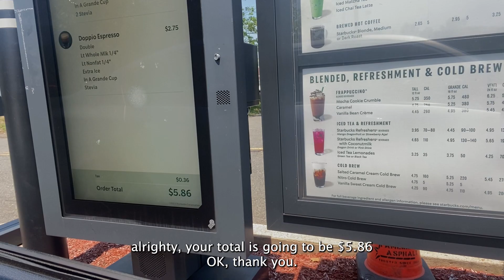Vlog #2 What is the Secret to Happiness?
I asked random people what is their secret to happiness and we got different answers!
had a great day at Belmar Beach, NJ.